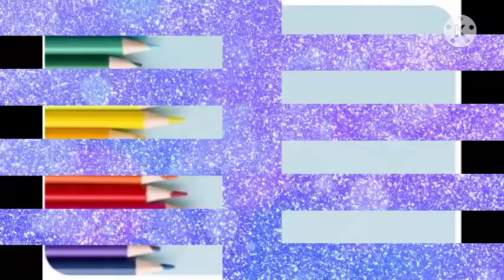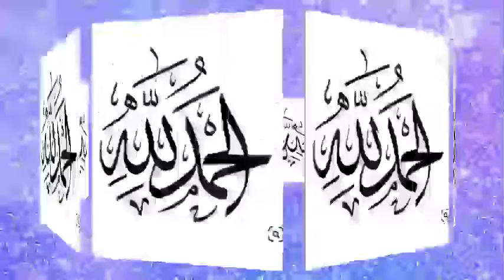Nur. 1000pic D3